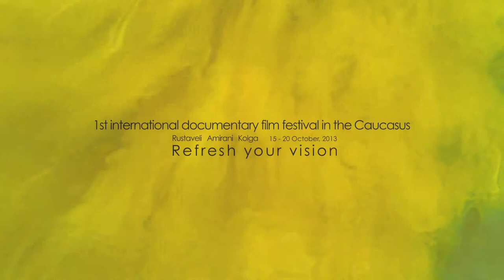2013 CineDOC-Tbilisi Festival Trailer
CinéDOC-Tbilisi Documentary Film Festival – is the first international documentary festival in the South of Caucasus that focuses on creative documentary. The general audience will have the chance to view a variety of documentary films with a unique directing vision, an original visual style, sympathetic protagonists and powerful stories. CinéDOC means creative documentary at its best.
The festival will present award winning films from outside of Georgia as well as local and regional productions.

Trailer made by Maaki Nurmeots & Ramaz Melashvilli